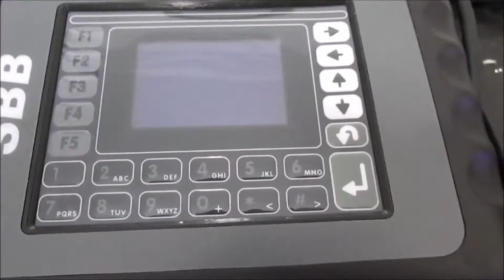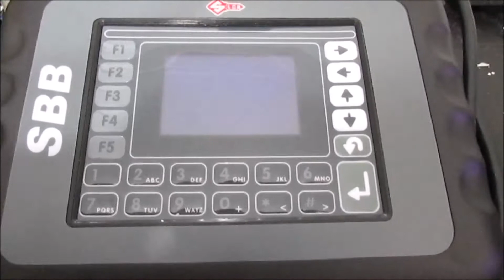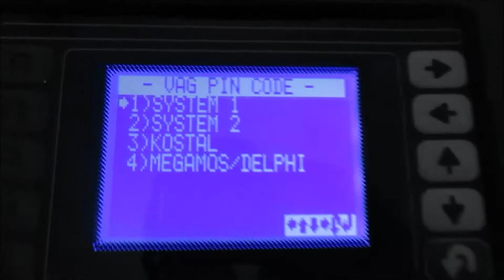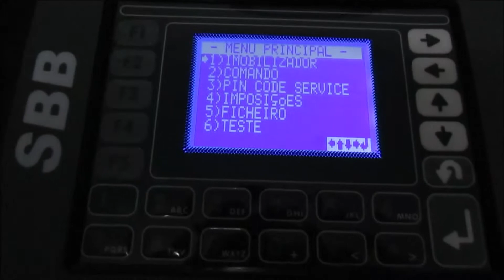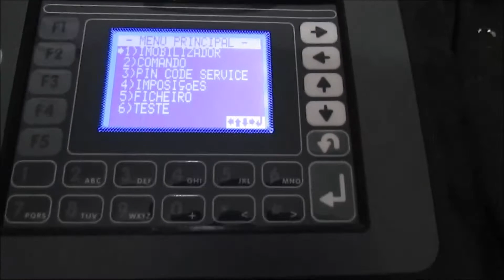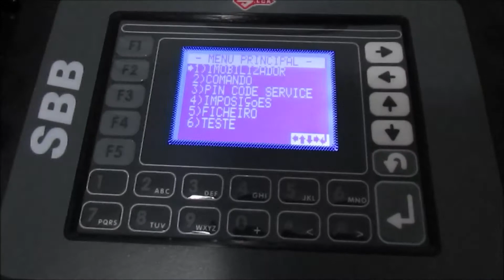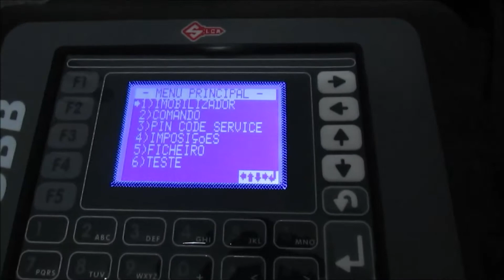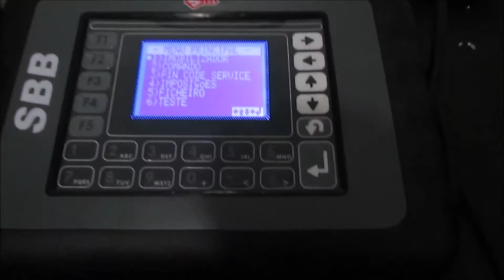MAQUINA SBB ADELMILSON RIZZO AMPARO - SP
VILA GUILHERMINA
PRAIA GRANDE -SP
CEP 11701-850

MARCIO BOHN TREINAMENTOS

CURSO DE CODIFICAÇÃO DE CHAVES EAD